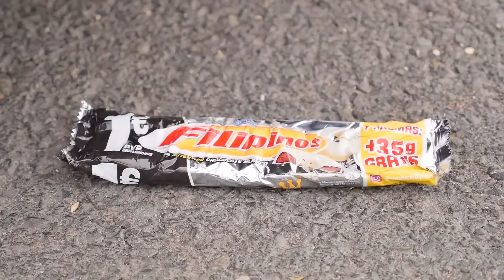Coca Cola, Fanta, Mtn Dew, Red Pepsi, Sprite and Stretch Armstrong vs mentos in big underground